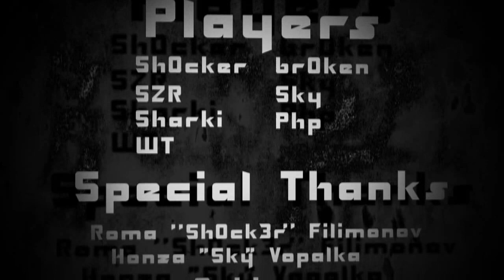Fear the movie FINAL Counter Strike Source fragmovie